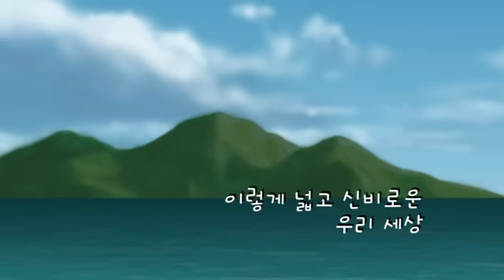위대한 왕 세종 1화 세 왕자 | 카툰버스(Cartoonbus)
위대한 왕 세종
위대한 왕 세종 에서는 그의 위대한 업적 중에서도 가장 걸작품이라 일컬어지는 '한글'의 쉽지 않았던 창제와 반포과정에 대해 중점적으로 다루고 있다.